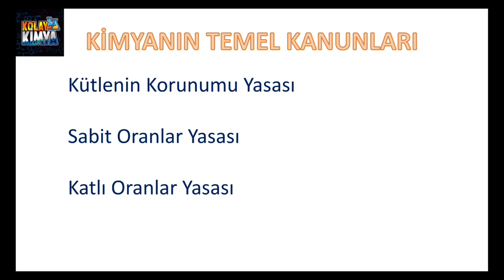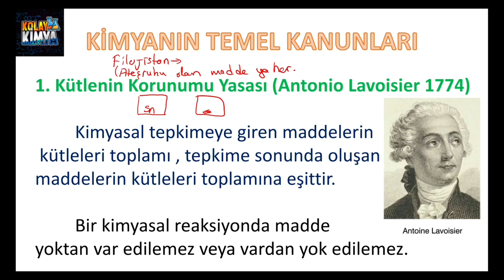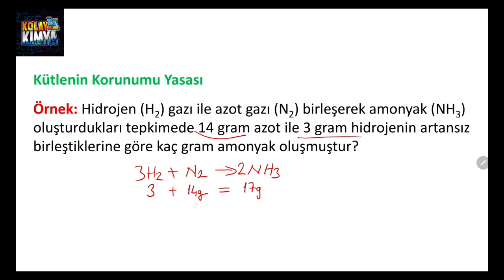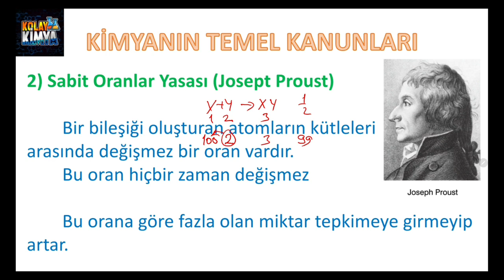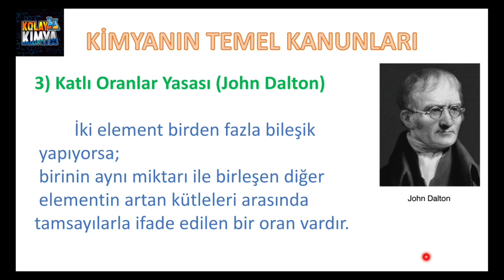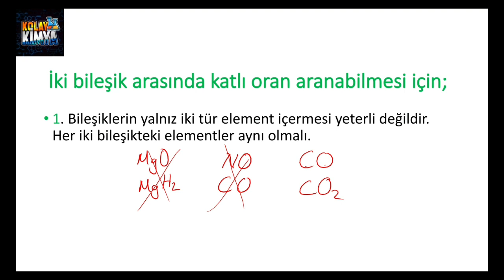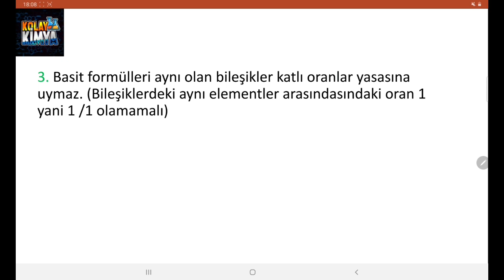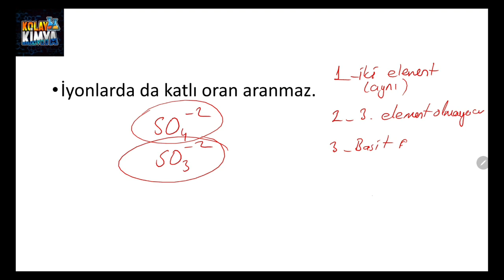15 dakikada, Kimyanın Temel Kanunları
10. SINIF Kimya, Kimyanın Temel Kanunları Konu anlatımı.
Milli Eğitim Bakanlığının Kazanımlarına göre hazırlanmıştır. Eksik veya fazlası yoktur :)